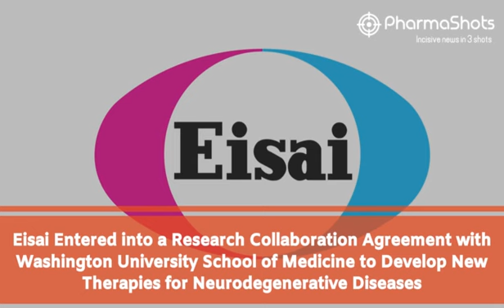LIFE SCIENCES DAILY NEWS DECEMBER 15, 2022